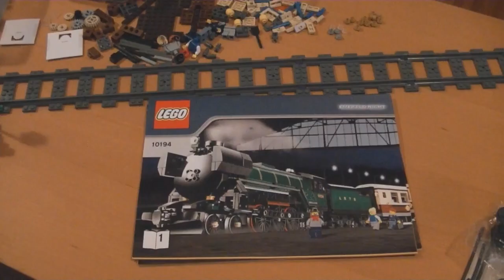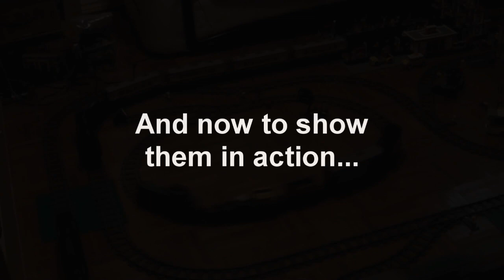My Four LEGO trains (time lapse builds)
Includes:

10194 Emerald Night
This was about a 4.5 hour build split over two days.  Beautiful kit, although less so with the power functions added.  I made several mistakes while building this one. The wheels have to be properly quartered or it won't work.  Motorized with an XL motor, rechargeable battery, IR receiver, and light kit.

10219 Maersk Train
Not quite 2 hours to build the engine, and about a half hour for each car (including two cargo containers, build not shown). This is my favorite of the bunch.  Looks great with or without the power functions (PF train motor, rechargeable battery, IR receiver).

3677 Red Cargo Train.
About 30 minutes to build the engine.  This kit was on sale at a nearby store, so I grabbed it.  I think this kit looks nicer than the yellow train LEGO also currently sells.  The problem it has is that, for whatever reason, LEGO didn't make it easy to swap in a rechargeable battery for the included red battery case -- the exterior cases aren't easily compatible, therefore this engine will guzzle AAA batteries (6 at a time).  Big oversight on their part, IMO.

4512 Cargo Train
Very easy kit, about 20 minutes. I found this 9V kit fairly cheap on eBay, so I picked it up.  It looks quite similar to (and predates by 8 years) the red train above, but is much simpler.  I may pick up some more 9V track, since it would be difficult to convert this particular train to the new PF model the other kits use.